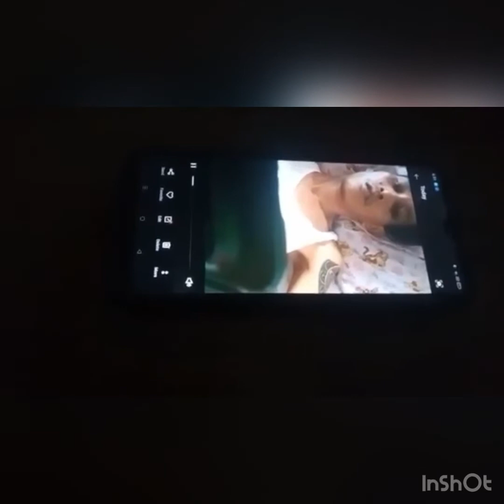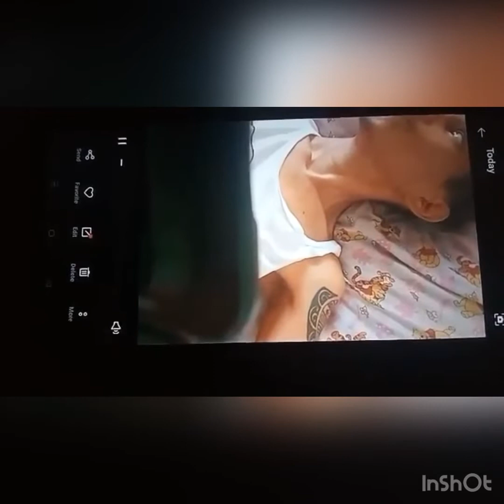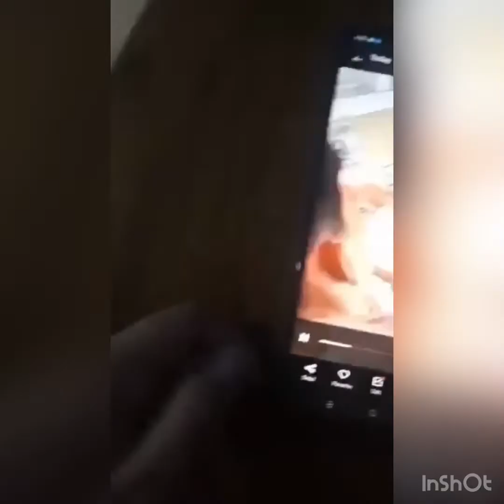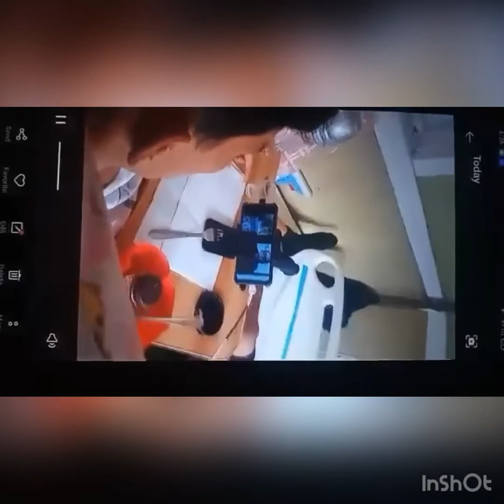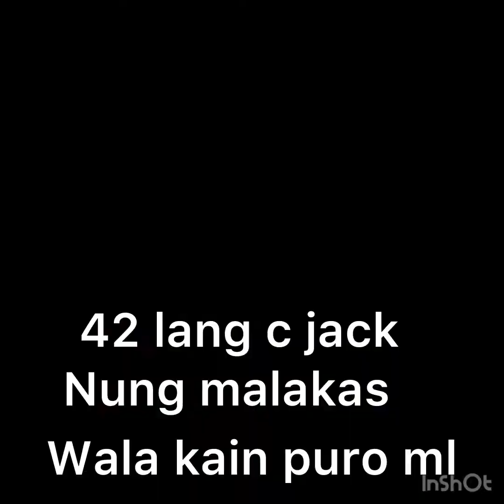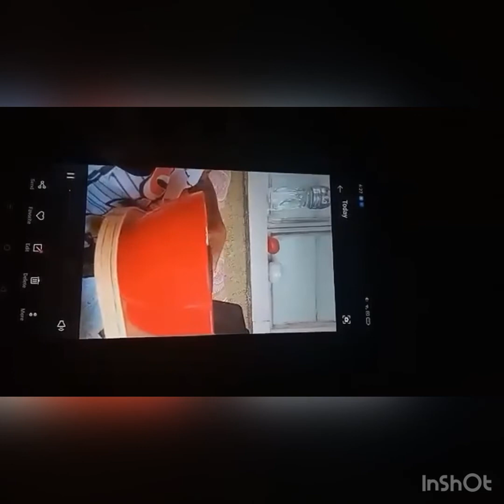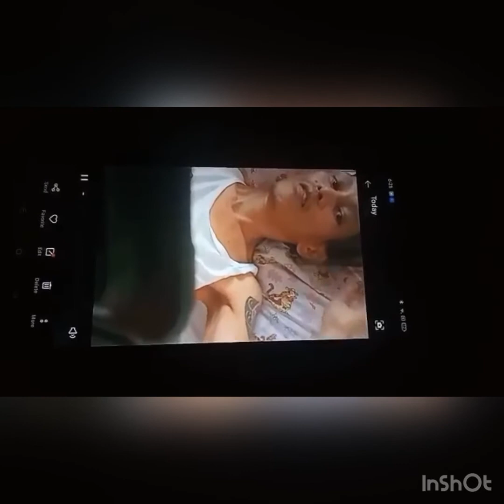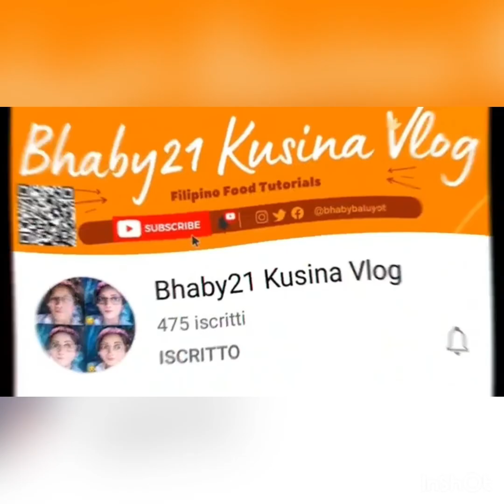Speech teacher & therapy body